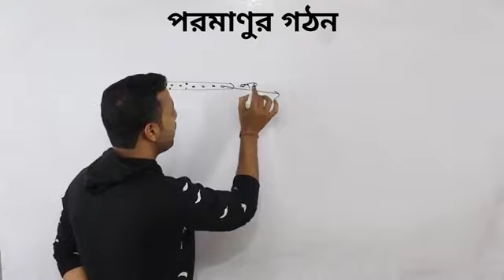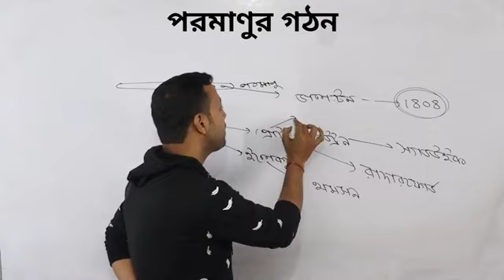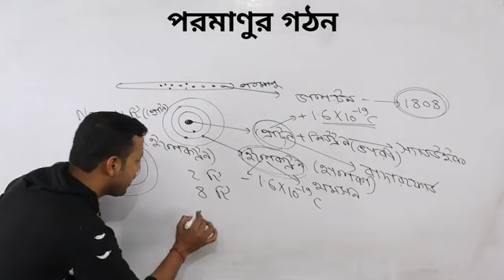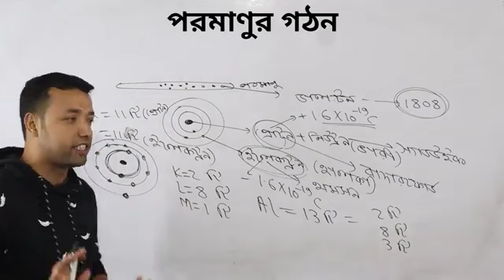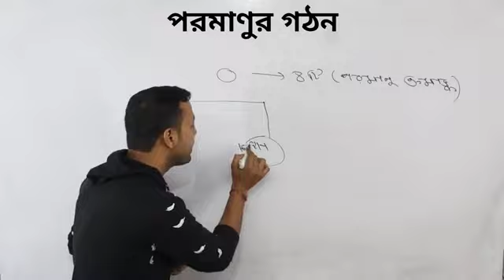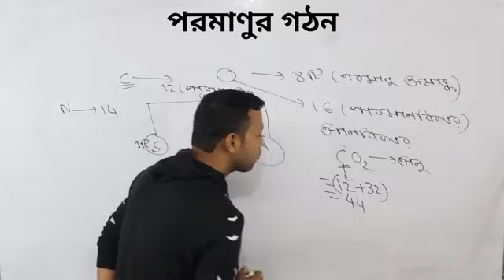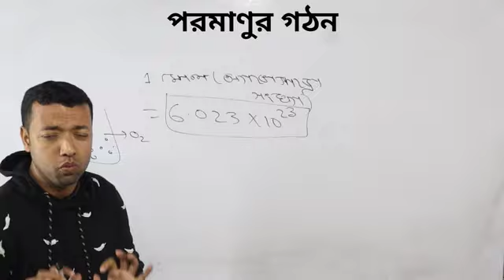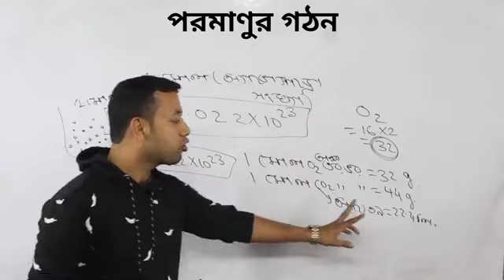Rutherfort atomick modile | poromanu gothon class 11 | science class | Atomic Structure in Bengali